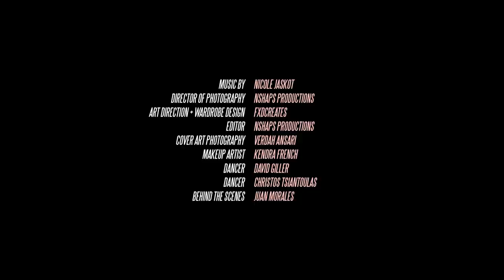Nicole Jaskot - Looking for Love (Official Music Video)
Dancers:
David Giller